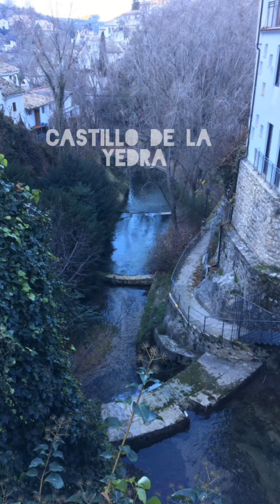RUTA POR CAZORLA (Río Cerezuelo, Castillo de las 5 esquinas y Cascada Malena)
Editora: Pilar Garrido.